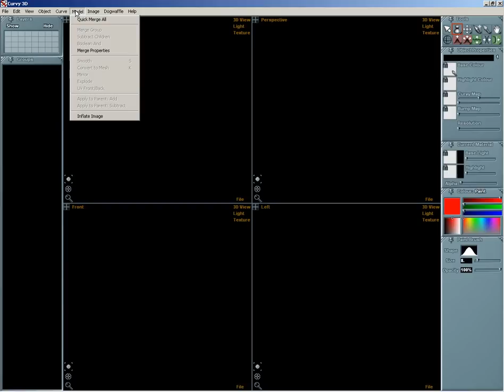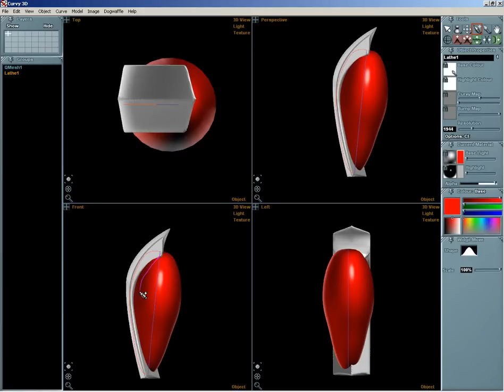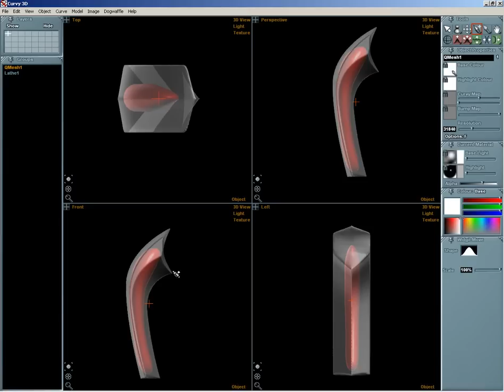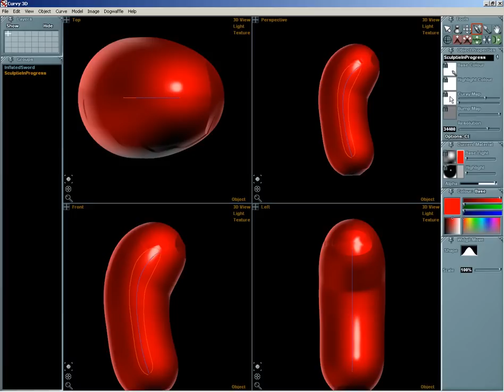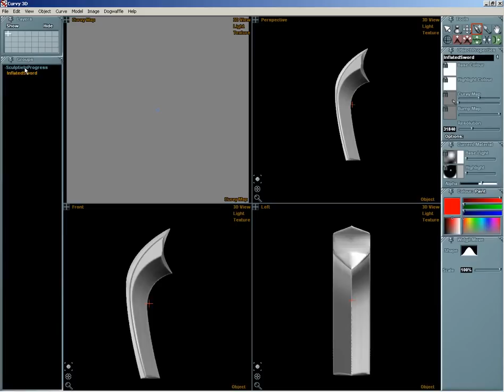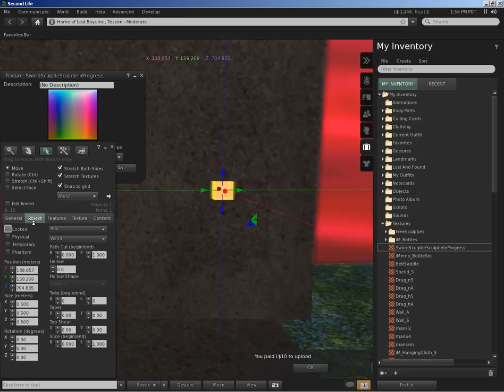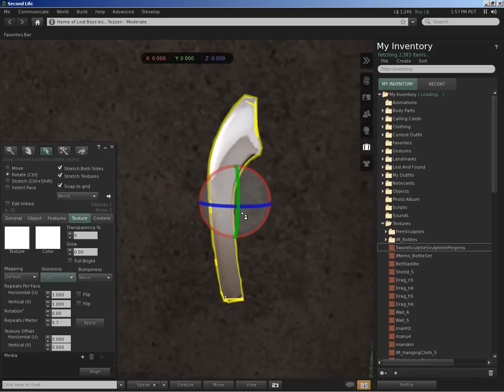Sculpting a Sword for Second Life using Curvy 3D's Image Inflate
How to use Image Inflate to make a 3D model from a heightmap in Curvy, and then how to turn this model into a Sculptie for Second Life using Curvy Maps.
This was made using Curvy 3D 2.0 Pro, free demo available
See the text version of this tutorial with extra explanation